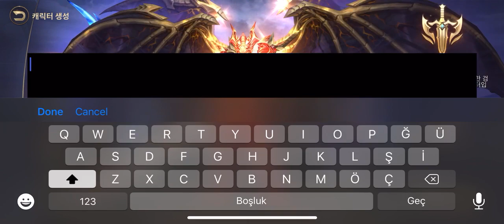MU ARCH ANGEL - MOBILE GAME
MU ARCH ANGEL

Description

Mu, Mu Arch Angel from the start!!  Feel the emotion of Mu Online as you feel in Mu Online.

▶ Mu meets the original emotion again Feel the original emotion of Mu online such as Blood Castle, Devil's Square, and Chaos Castle through gameplay!

▶ Mu, face the most powerful enemy.  Only those with strong powers survive!  Invite your warrior as a battlefield for fierce battles to capture numerous bosses!

▶ Mu, reborn as a guild together From a guild dinner that will increase your bond with a guild member, to a siege that will show the end of a fierce workshop!  Join a variety of guild content!

▣ Participate in various events in the official community of Mu Arch Angel!

Açıklama

Mu, Mu Arch Melek baştan !!  Mu Online'da hissettiğiniz gibi Mu Online hissini hissedin.

 ▶ Mu orijinal duyguları tekrar karşılıyor Oyunda Blood Castle, Devil's Square ve Chaos Castle gibi Mu'nin orijinal duygularını çevrimiçi hissedin!

 ▶ Mu, en güçlü düşmanla yüzleş.  Sadece güçlü güçleri olanlar hayatta kalır!  Çok sayıda patronu yakalamak için şiddetli savaşlar için savaşçınızı bir savaş alanı olarak davet edin!

 ▶ Birlikte bir lonca olarak yeniden doğmuş Mu, bir lonca üyesi ile bağını artıracak bir lonca yemeğinden, sert bir atölyenin sonunu gösterecek bir kuşatmaya!  Çeşitli lonca içeriğine katıl!

 Arch Mu Arch Angel'ın resmi topluluğunda çeşitli etkinliklere katılın!